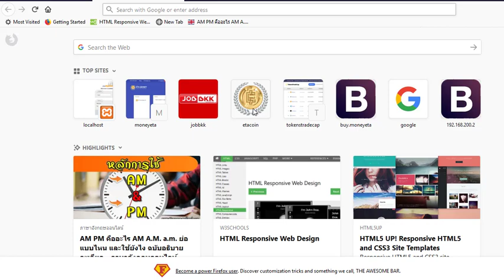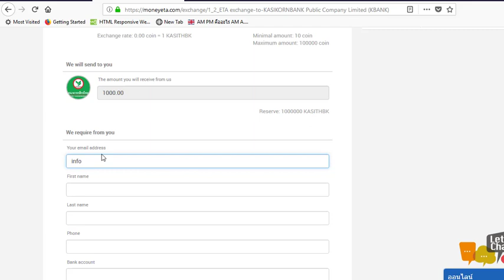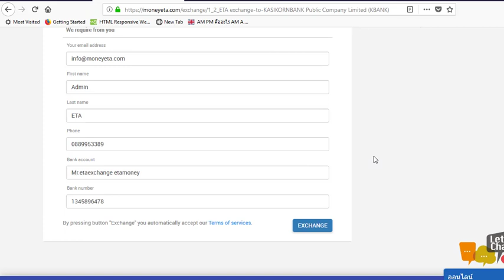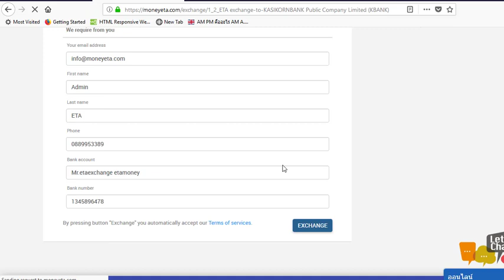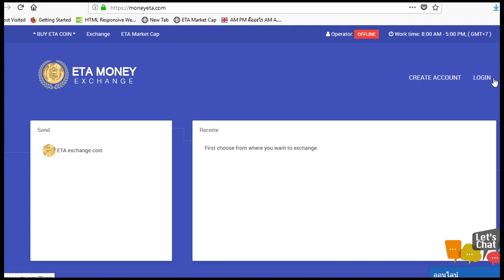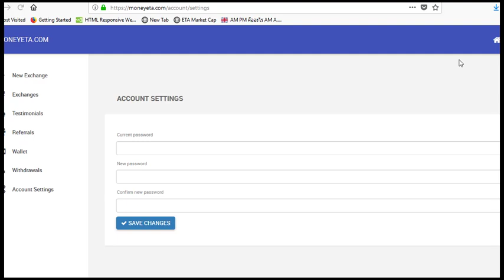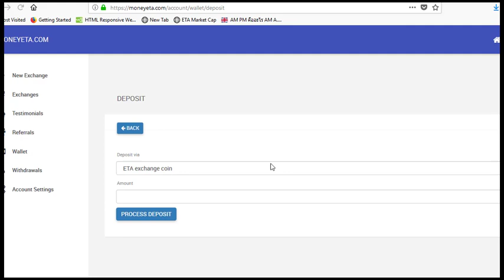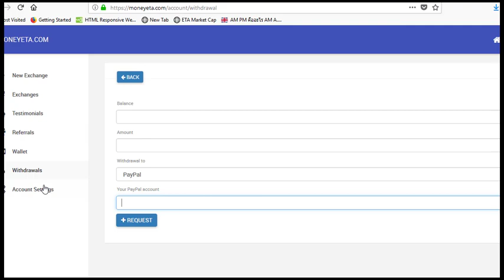userguide1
LINE@ :
โทร.096-880-5653